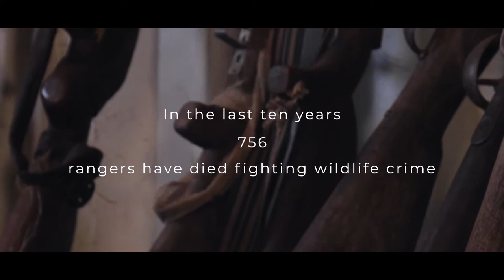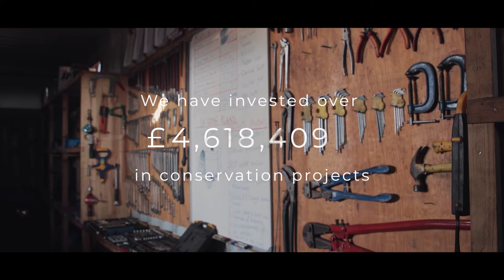David Shepherd Wildlife Foundation | The Art of Survival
David Shepherd Wildlife Foundation is a key wildlife conservation charity working to protect endangered species across Africa and Asia.